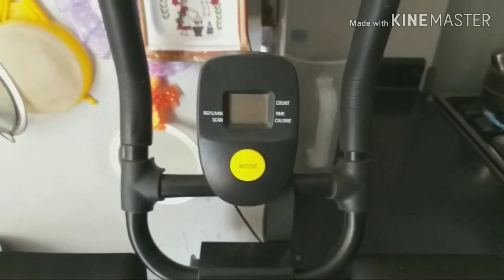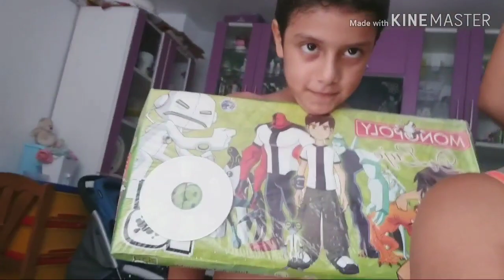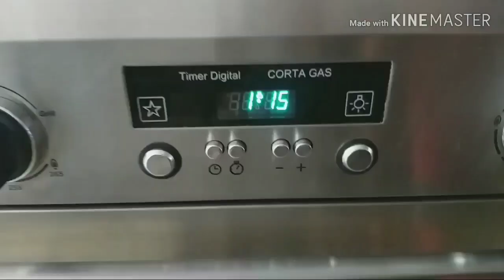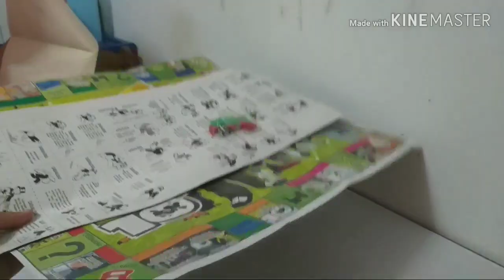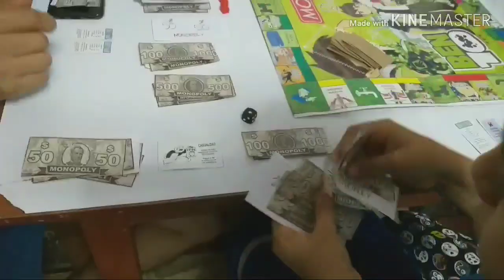Cuarentena/abastecimiento de alimentos/tratando de no enloquecer por pandemia en éste 2020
Hola, te invito a formar parte de mi linda familia cibernética para ello tienes q suscribirte y así te llegarán las notificaciones, soy mamá de 3 lindos varoncitos y aquí te comparto un poco de mi vida personal, esperando te guste 😊
No olvides valorar mi video con tu 👍

Te invito a pasar a mis páginas, y listas de reproducción, así q no lo pienses más y no te pierdas ésta oportunidad gratuita!

📲 Celular con el que grabo: Samsung galaxy J8